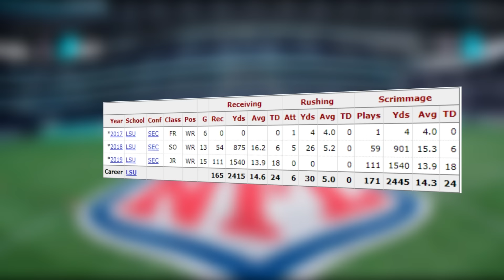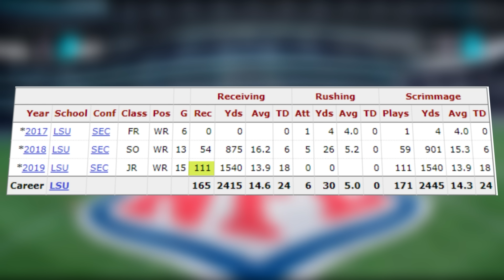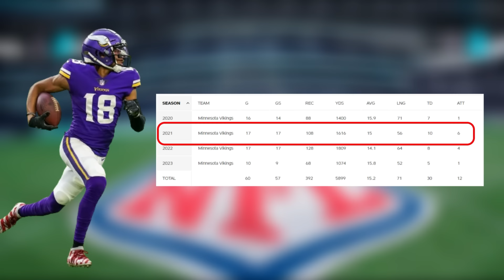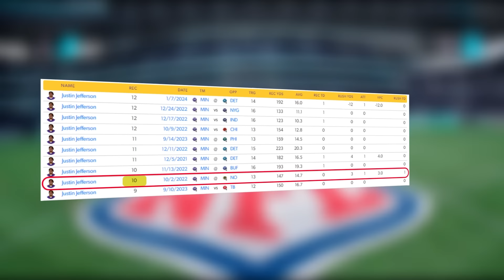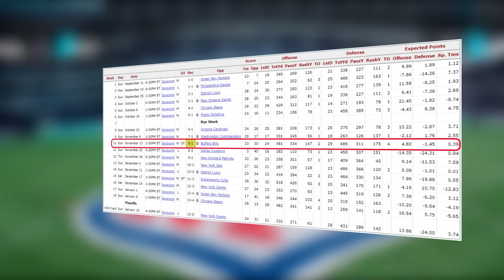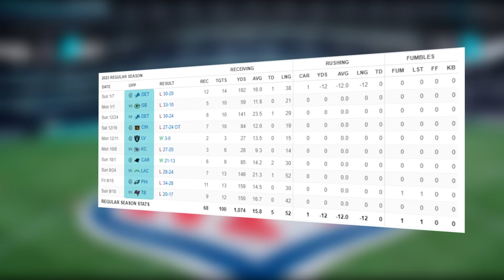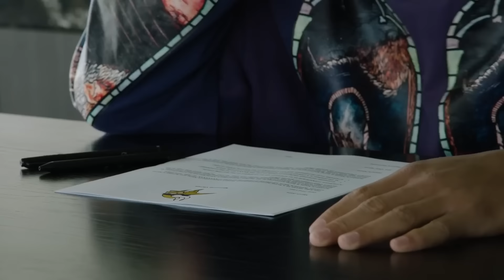How GOOD is Justin Jefferson Actually?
The NFL’s average catchable throw rate from a clean pocket is 79.4%, and 60.5% when the quarterback is pressured. But on a 4th and 18, with two minutes left in the game, down 4 points to the Bills in Buffalo, Kirk Cousins threw a ball that had just a 28.8% chance of being caught. Justin Jefferson went up with one hand, while falling backwards and snatched it anyway. It was easily the catch of the year, it may be the catch of the decade.

Right now Justin Jefferson is having the best career start of any wide receiver in NFL history. He’s only 24, but he’s putting together a resume that’s already broken records. How soon will he become the undisputed GOAT receiver?

In today's video, we look at How Good is Justin Jefferson Actually?

The NFL top 100 features Justin Jefferson of the Vikings. His incredible performances are highlighted by amazing catches and touchdowns. Fans love his highlights and famous Griddy. With his contract extension & trade rumors, Jefferson remains a hot topic. Whether it's film room analysis or his best plays mix, Jefferson's contributions to the NFL are undeniable.

"Football. Are you kidding me?!"
- Scott Hanson, 2017

Inspired by FieldFlix, Nonstop, REBOUND Football, KTOfootball, BlitzHQ, AnotherSportsChannel

Inspired by:

Why The Green Bay Packers Are The Most DANGEROUS NFL Team...

The Arizona Cardinals Know EXACTLY What They’re Doing..

Forgotten NFL All-Pros Of The 2010's: Where Are They NOW?

Why The Kansas City Chiefs Will THREE-PEAT..

Why The Houston Texans Are Super Bowl Contenders..

Trevor Lawrence Is FOOLING Everyone..

How The Packers Completed The First MID-SEASON Rebuild in NFL HISTORY..

Who Were The 21 Players DRAFTED BEFORE Justin Jefferson?

The Harsh Truth About J.J. McCarthy

The Vikings Are My New Franchise Team, J.J. McCarthy & Justin Jefferson!

Justin Jefferson Signs 4 Year, $140 MILLION Deal, Highest Paid Non-QB In The NFL | Pat McAfee

Justin Jefferson signs extension, Brou ‘adores’ Aaron Rodgers’ outlook | NFL | FIRST THINGS FIRST

Unc & Ocho react to Vikings WR Justin Jefferson's historic $140 million extension | Nightcap

Rich Eisen on the Ripple Effect of Justin Jefferson’s Record-Setting Vikings Contract

Justin Jefferson DESERVES EVERY PENNY! 👏 Stephen A. on the $140M RECORD-BREAKING DEAL | First Take

Justin Jefferson Just Created a Nightmare...

Vikings HAD to pay Justin Jefferson, cheap shot on Caitlin Clark upgraded to Flagrant 1 | THE HERD

Justin Jefferson signs extension with Vikings, how does this affect Ceedee Lamb? | NFL | SPEAK

Netflix RECEIVER Trailer Featuring Justin Jefferson

Justin Jefferson vs. Real Madrid Super Star Vini Jr. In Ultimate Skills Challenge🏈⚽️

Justin Jefferson Takes It To The Next Level With Kevin Hart | Cold As Balls | Laugh Out Loud Network

Team of TYREEK HILLS vs Team of JUSTIN JEFFERSONS!

#2 Justin Jefferson (WR, Vikings) | Top 100 Players of 2023

What if JUSTIN JEFFERSON Played On The Kansas City Chiefs!

Justin Jefferson | Top Career Plays so far

How Good Was PRIME Odell Beckham Jr.?

How Good Was Chad Ochocinco Actually?

How Good Was Adrian Peterson Actually?

How Good Was Lawrence Taylor Actually?

How Good Was Troy Polamalu Actually?

How Good Was Antonio Brown Actually?

How Good Was Jerry Rice Actually?

How Good Was Ray Lewis Actually?

How Good Was Sean Taylor Actually?

How Good Was Eli Manning Actually?

How Good Was Tom Brady Actually?

How Good Is Patrick Mahomes Actually?

How Good Was Shannon Sharpe Actually?

How Good Was Drew Brees Actually?

How Good Was Dan Marino Actually?

How Good Was OJ Simpson Actually?

How Good Was Joe Montana Actually?

How GOOD Was Marshawn Lynch ACTUALLY?

How GOOD Was PRIME Julio Jones Actually?

How Good Was Ed Reed Actually?

How good was Larry Fitzgerald Actually?

How Good Is Keon Coleman Actually?

Meet The Most Unguardable NFL Player Ever

How Good Was PRIME Alexander Ovechkin Actually?

How Good Was Barry Bonds Actually?

How Good Was PRIME Dwyane Wade Actually?

How Good Was PRIME Russell Westbrook Actually?

How Good Was PRIME Chris Paul Actually?

How Good Was Paul Pierce Actually?

How Good Was Steve Kerr Actually?

How GOOD Was PRIME Steph Curry Actually?

How Good Was PRIME Derrick Rose Actually?

How Good Was Prime Pau Gasol?

How Good Was Charles Barkley Actually?

How Good Was Larry Bird Actually?

How Good Was Steve Nash Actually?

How GOOD Was Prime Monta Ellis Actually?

How Good Was J.R. Smith Actually?

How Good Was PRIME James Harden Actually?

How Good Was PRIME Klay Thompson?

How Good Was Prime Michael Jordan?

How Good Was Dennis Rodman Actually?

How Good Was Kobe Bryant Actually?

How Good Was Shaq Actually?